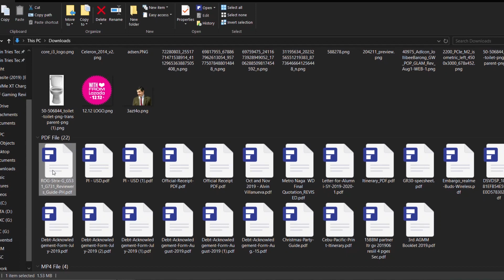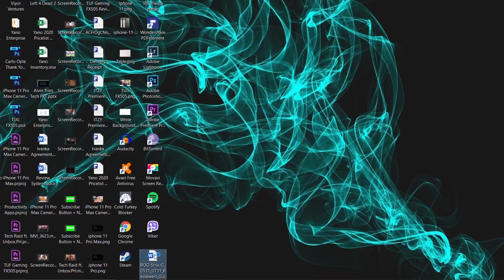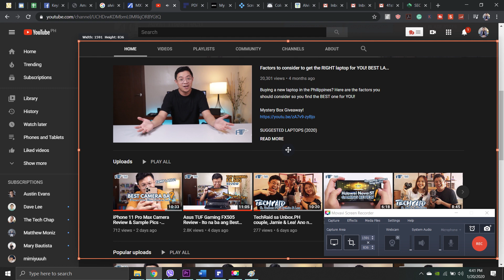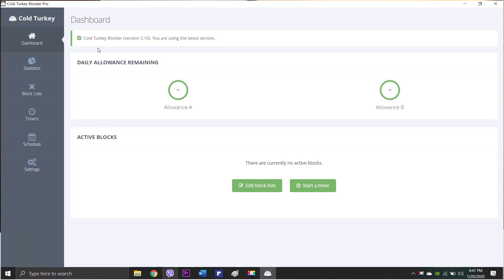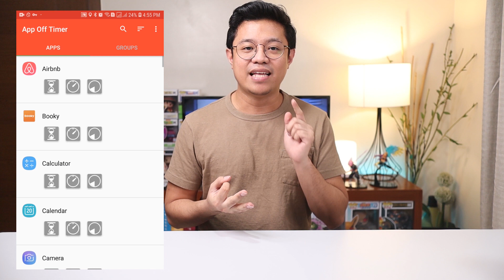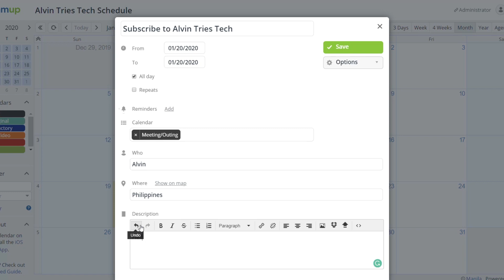Apps and Programs for Work and Productivity - Free and No Subscription Software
Sa dami ng mga ginagawa natin, minsan ang hirap nang magkeep up. Para hindi makaligtaan ang mga kailangan nating gawin, here are 7 Productivity Apps to help you with your work!